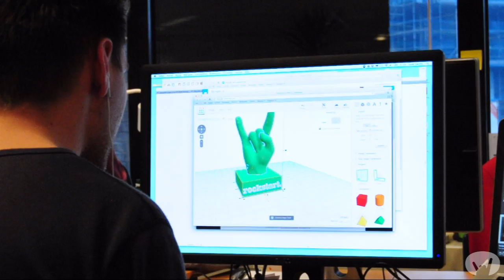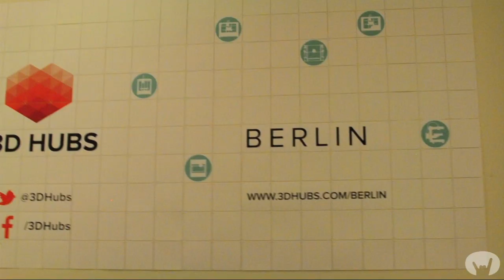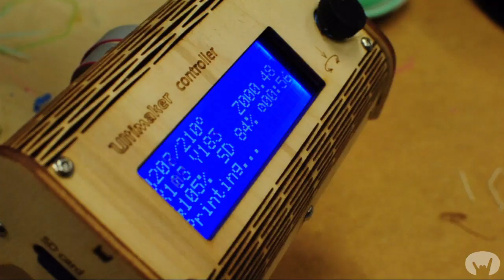3D Hubs: democratizing 3D printing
Check out the story of 3DHubs, one of the success stories of Rockstart Accelerator 2013!